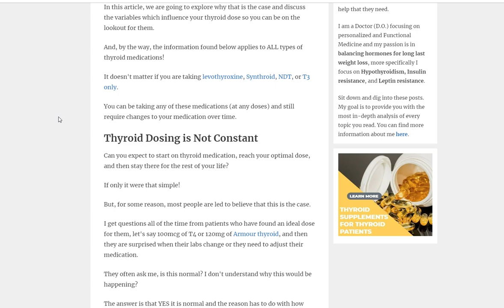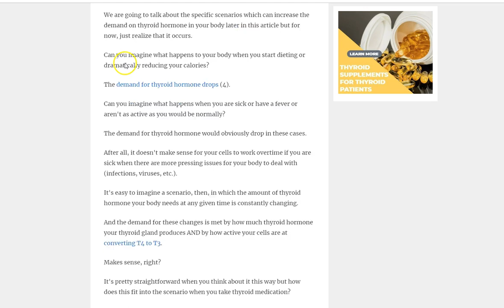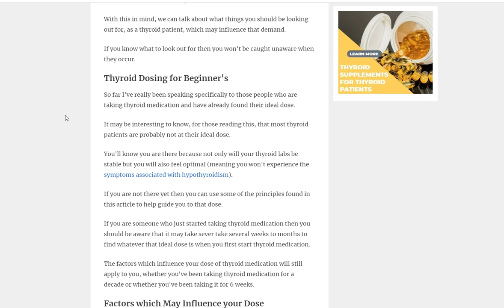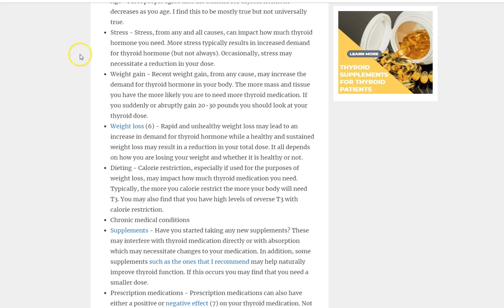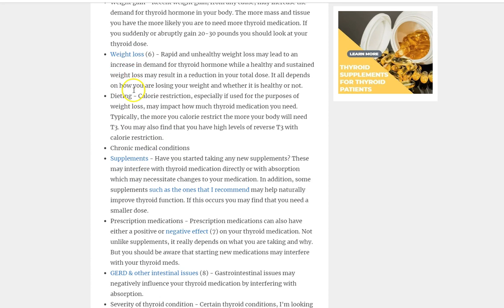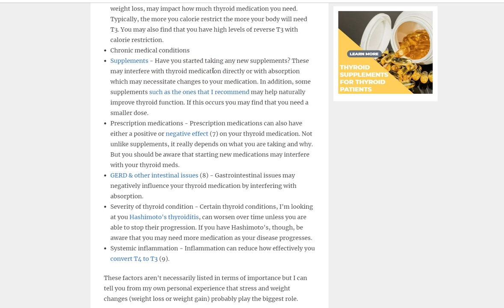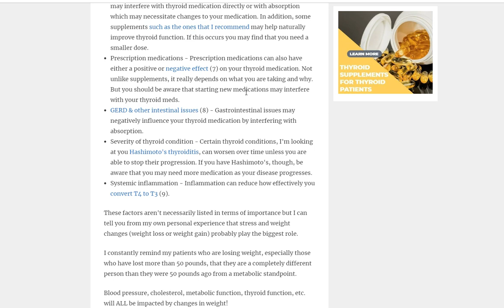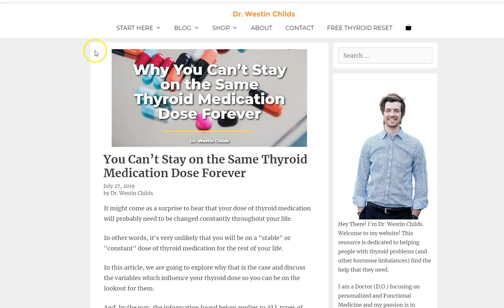Why you Can't Stay on the Same Thyroid Medication Dose Forever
This video explains why thyroid patients can't stay on the same dose of thyroid medication forever. Many factors influence their thyroid medication dose throughout their life and even day to day!

Many people are often confused by the fact that their thyroid medication dose is likely to change over time. I've had numerous questions of people who find a dose that works for them, possibly for years, only to find out that it is no longer working.

Why does this occur?

The main reason has to do with the impact that thyroid medication has on TSH suppression and your body's ability to adjust its own thyroid hormone production.

If you are taking medication, of any type, this process will be blunted and you will be unable to make changes as you would if you had a normally functioning gland.

This means that you will need to adjust your medication to compensate for these changes.

What type of things can cause changes to the demand for thyroid hormone?

I've listed several that you should be aware of, but please note that there are many more than these:

Age - Most people agree that the demand for thyroid hormone decreases as you age. I find this to be mostly true but not universally true.

Stress - Stress, from any and all causes, can impact how much thyroid hormone you need. More stress typically results in increased demand for thyroid hormone (but not always).
Occasionally, stress may necessitate a reduction in your dose.

Weight gain - Recent weight gain, from any cause, may increase the demand for thyroid hormone in your body. The more mass and tissue you have the more likely you are to need more thyroid medication. If you suddenly or abruptly gain 20-30 pounds you should look at your thyroid dose.

Weight loss (6) - Rapid and unhealthy weight loss may lead to an increase in demand for thyroid hormone while a healthy and sustained weight loss may result in a reduction in your total dose. It all depends on how you are losing your weight and whether it is healthy or not.

Dieting - Calorie restriction, especially if used for the purposes of weight loss, may impact how much thyroid medication you need.

Chronic medical conditions

Supplements - Have you started taking any new supplements? These may interfere with thyroid medication directly or with absorption which may necessitate changes to your medication.

Prescription medications - Prescription medications can also have either a positive or negative effect (7) on your thyroid medication.